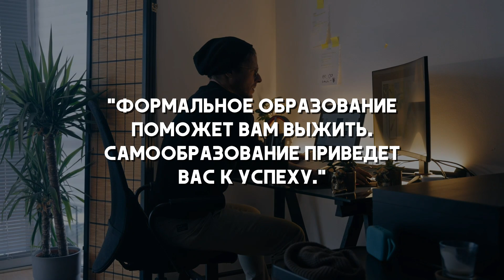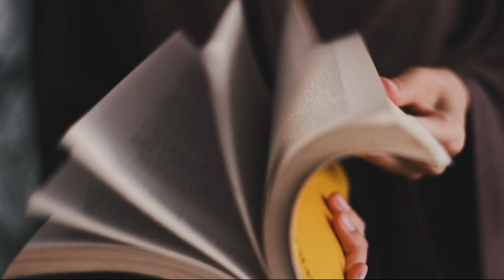4 столпа успеха | Мотивация и Саморазвитие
Образование, вера, усилия и дисциплина – это 4 столпа успеха, которые поддерживают нерушимую, невероятную, непоколебимую жизнь. Надеюсь, что после просмотра этого видео у вас появится мотивация на саморазвитие и изменение своей жизни в лучшую сторону. Успехов и развития вам, друзья!

► Книга меняющая жизнь Это одна из моих настольных книг, очень рекомендую!

00:00 4 столпа успеха
00:37 Образование
01:37 Вера
02:42 Усилия
03:32 Дисциплина